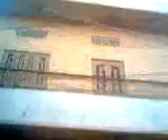tambolwada nagaur rajasthan india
indian street